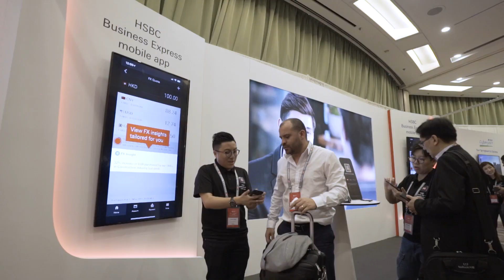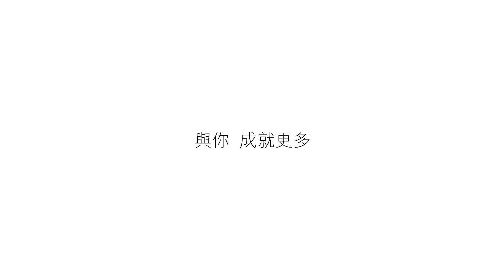滙豐創科峰會2018精華片段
由滙豐工商金融全力策動、數碼港支持的創科峰會 2018 已於6月15日圓滿舉行。峰會匯聚不同的行業領袖、創科先鋒和初創企業，在多場精彩的主題演講及圓桌會議與超過500名企業代表分享獨有見解，探討如何把創新元素融入商業模式，以及於業務上應用數碼科技。

主題演講一： 電子商貿新動力
梅可毅先生 Head of Business Development, Hong Kong and Taiwan, Amazon Web Services

主題演講二： 新經濟  新價值
Richard Kelly先生  馮氏集團Chief Catalyst

圓桌會議一 ： 應用AI智創商機
講者：
湛家揚博士  數碼港公眾使命總監
何思穎小姐  Clare.AI 聯合創辦人及首席運營官
林苑莉小姐  Find Solution Ai 創辦人及行政總監
李麗珍小姐  WildFaces.ai 創辦人及行政總監
主持：
安宇昭先生  NDN Group 創辦人及行政總裁

圓桌會議二 ： 破格思維•商業創新
講者：
詹明月小姐  Goxip 共同創辦人及行政總裁
區子麟先生  Lalamove 香港區域總監
何清偉先生  L'Occitane 總經理 - 香港及澳門／亞太區顧客體驗
主持：
陳慶耀先生  滙豐香港工商金融中小企業主管